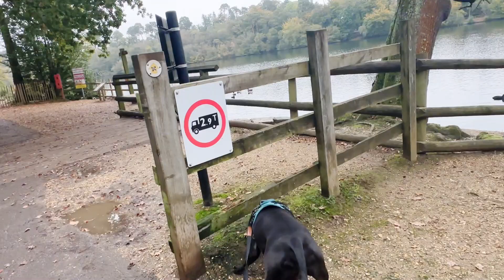WALK AROUND BLACK PARK LAKE. I DIDN'T MEAN TO SWEAR. LOTS OF NEW SMELLS FOR BUD.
Hiya. Happy Tuesday.
I decided to go to Black Park today.
I had a lovely bowl or porridge when I got home. And Buddy had a nap, not me, lol.
I hope you had the best day.
Wishing you all a lovely morning/afternoon/evening. x